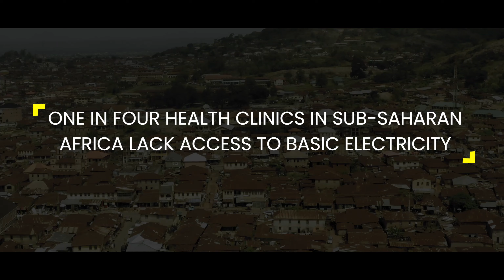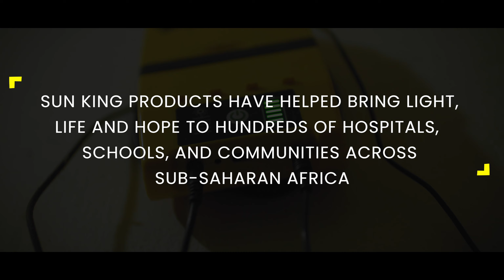MorePowerMoreLife for healthcare in Nigeria!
In 2017, Maternal and Child Hospital in Ado Ekiti, Nigeria, invested in Sun King solar lanterns and home systems to provide light and to enable patient care to continue during long, frequent power cuts.

Watch this SunKingSolarStories, as Dr Adeojo Idowu Pius, an Obstetrician and Gynaecologist at Maternal and Child Hospital shares how Sun King solar products have enabled them to access light and avoiding spending money on petrol and kerosene for their generator.